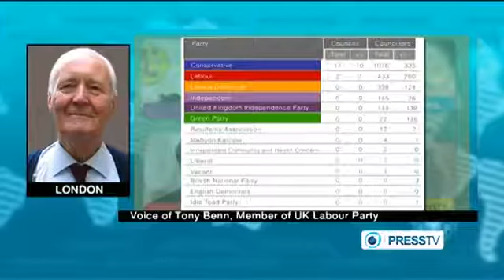UKIP party hostile to Europe Tony Benn